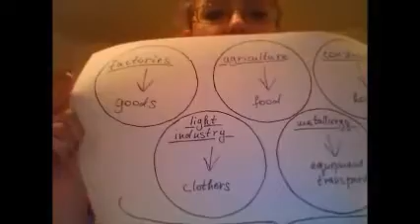Zharova about population explosion